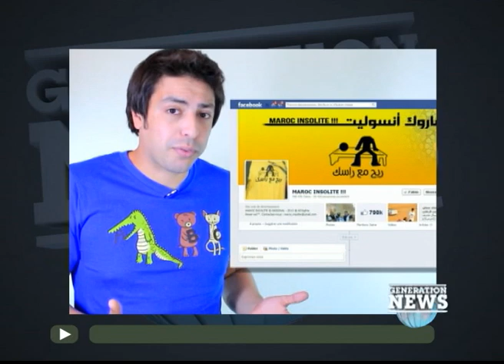فقرة "كولو باز" خالد الشريف لبرنامج GENERATION NEWS حول الفكاهة عبر النت